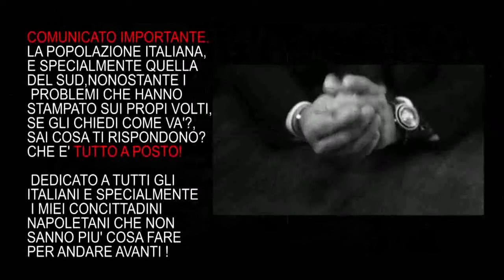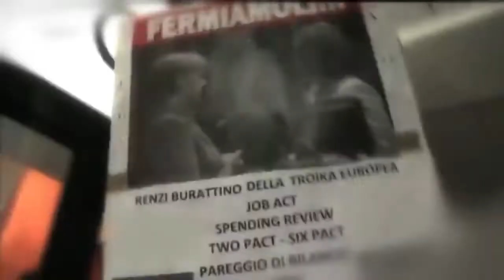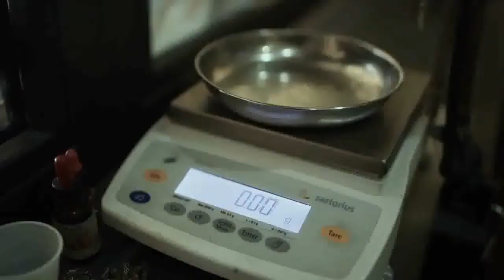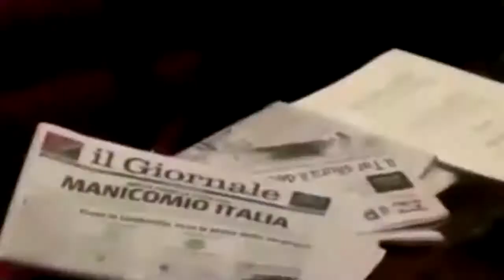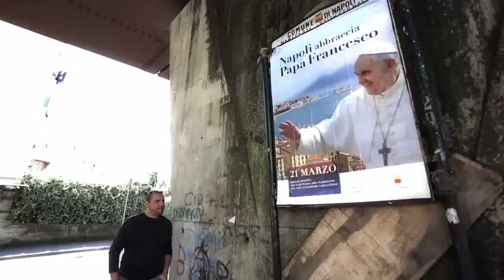Maurizio - Tutt'a posto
Arr.C.Liberati
Regia:Nello Pennino